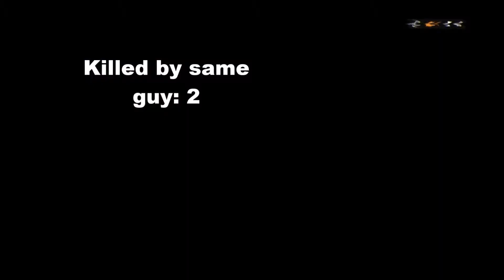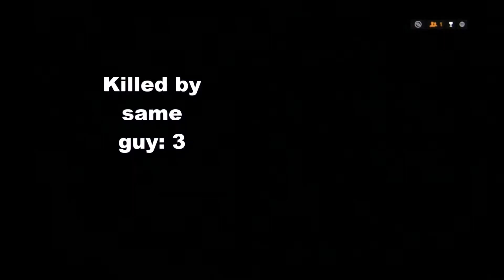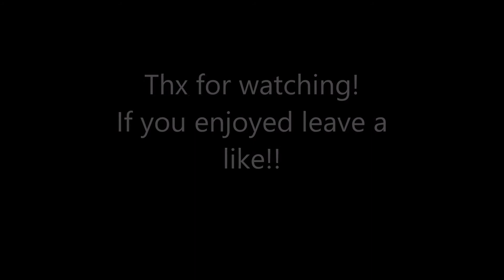Funnies, Fails, Wins, MONTAGE!! (Battlefield 4)